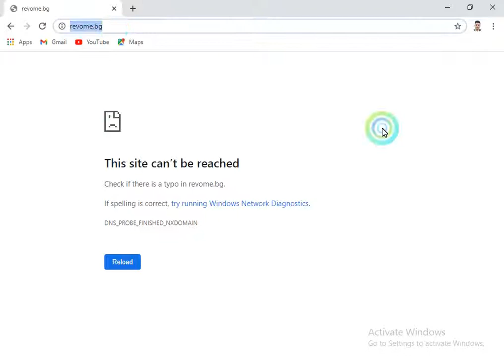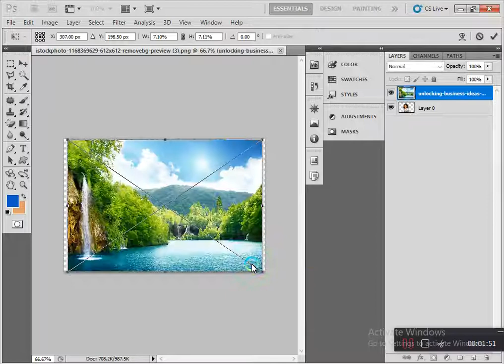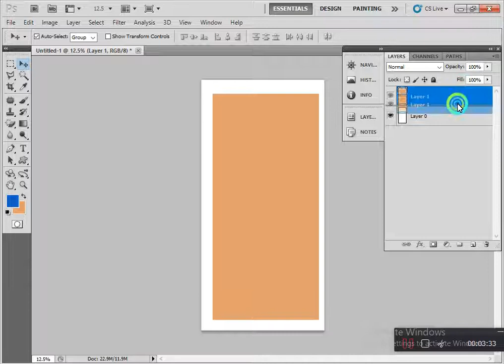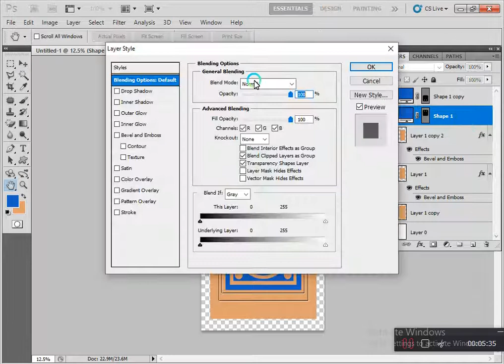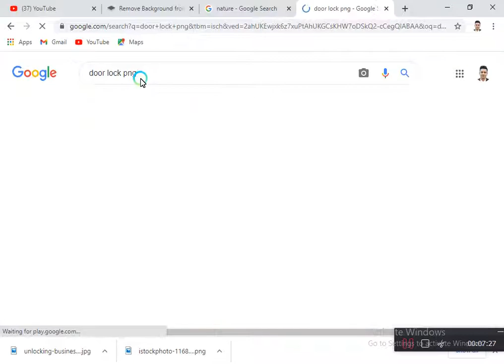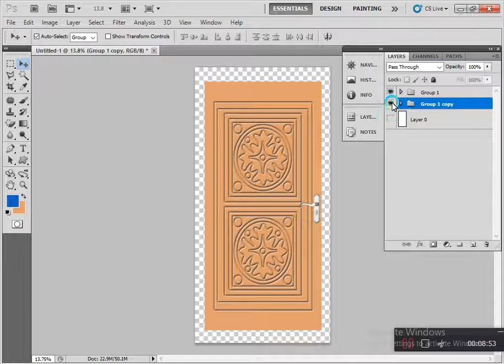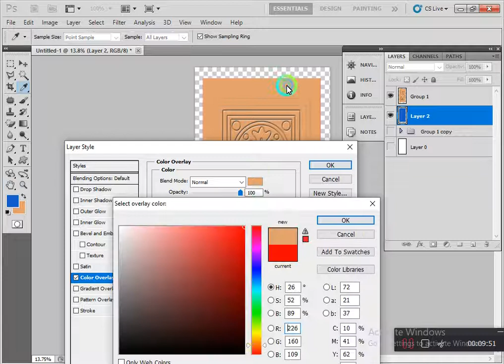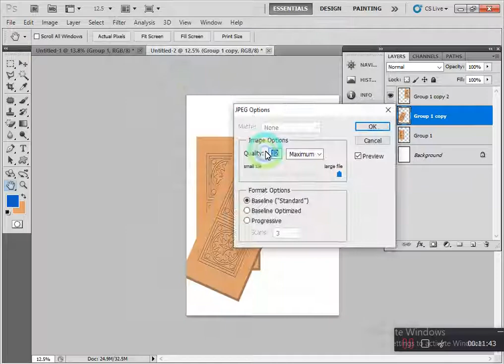Door design and a second bg remove